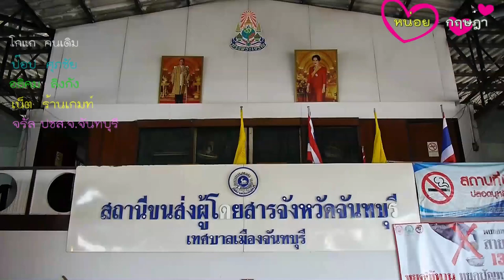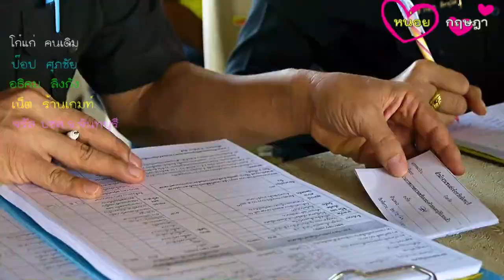หวั่นตายยกคันขนส่งตรวจรถตู้เข้มปีใหม่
จังหวัดจันทบุรี ตรวจเข้มและจริงจังกับรถตู้โดยสารและรถบัสประจำทาง เพื่อมิให้เกิดเหตุการณ์ประวัติศาสตร์ซ้ำรอย เหมือนอย่างช่วงเทศกาลปีใหม่ผ่านมา     ที่ได้เกิดโศรกนาฎกรรม รถตู้กรุงเทพฯ-จันทบุรี วิ่งข้ามเลนชนประสานงารถปิกอัพไฟลุกท่วมเผาสยองดับทั้งหมด 25 ศพที่เขตบ้านบึง ชลบุรี แม้ทางคิวรถไม่เชื่อคนขับหลับใน โดยเฉพาะอุบัติเหตุในครั้งนี้ ทำให้นักวิจัยเตรียมเรียนปริญญาเอก ที่เป็นนิสิตแพทย์จุฬาฯอนาคตไกล  นายประกาศิต รัตนตันหยง หนึ่งในเหยื่อรถตู้  เป็นนักวิจัยในห้องแลปของหน่วยเชี่ยวชาญเฉพาะทางอณูพันธุศาสตร์มะเร็งและโรคของมนุษย์ จบการศึกษาระดับปริญญาโท วิทยาศาสตร์การแพทย์ จุฬาลงกรณ์มหาวิทยาลัย กำลังจะเรียนระดับปริญญาเอกด้านวิทยาศาสตร์ชีวการแพทย์ (Ph.D.) Biomedical Sciencesและเป็นบุคลที่กำลังวิจัยคิดค้นการรักษามะเร็งที่สามารถรักษามะเร็งสำเร็จโดยไม่ต้องทำการคลีโม แต่ต้องมาชีวิตลง ทำให้คนทั้งโลกต้องพลาดโอกาสในการหยุดยั้งโรคร้ายโรคนี้
นายมโนท ชาญวัฒนศิลป์ ตำแหน่ง ขนส่งจังหวัดจันทบุรี ได้ติดตามประเมินผลของอุบัติเหตุทางท้องถนน โดยเฉพาะรถโดยสารขนส่งประจำทาง สายภาคตะวันออก พร้อมกับวางมาตราการ ไม่ว่าการเตรียมรถให้เพียงพอกับประชาชนที่ต้องใช้รถสาร  กับเพิ่มความเข้มข้นในเรื่องการอำนวยการด้านความปลอดภัย ตรวจตราเรื่องตัวรถยนต์ว่าอุปกรณ์ส่วนควบมีสภาพพร้อมใช้งานทุกจุดทุกคันหรือไม่ สำหรับผู้ขับรถโดยสารสาธารณะ ต้องมีการตรวจสอบว่าร่างกายต้องพร้อม ใบขับขี่พร้อม สำคัญคือต้องไม่ดื่มแอลกอฮอล์ หรือ No alcohol  หากที่การตรวจตรวจสอบทางเจ้าหน้าที่หน่วยงานขนส่งจังหวัดจันทบุรี พร้อมด้วยเจ้าหน้าที่ ทหารนาวิกโยธิน เจ้าหน้าทำตำตรวจตระเวณชายแดนพร้อมชุดสุนัขดมกลิ่น เจ้าหน้า อส.ประจำร้อย อส.จังหวัดจันทบุรีและนักศึกษาจากวิทยาลัยสารพัดช่างจันทบุรี ทีสนธิกำลังร่วมกัน ในการแบ่งหน้าหน้าที่ในการตรวจสภาพร่างกาย ตรวจวัดแอลกอฮอล์ทางลมหายใจ ตรวจปัสสาวะว่ามีสารเสพหรือไม่  ตรวจสภาพพร้อมใช้ของอุปกรณ์ส่วนควบของรถยนต์ อาทิเช่น สัญญาไฟต่างๆ ที่ปัดน้ำฝน เข็มขัดนิรภัย หรือแม้แต่ยางรถยนต์ว่ายังคงมีสภาพดี ยางไม่หมดดอก แก้ยางไม่บวม นอกจากนี้ทางด้านเจ้าหน้าที่ ตชด.ยังใช้สุนัขดมกลิ่นยาเสพติดและวัตถุต้องสงสัย มาคอยหมั่นตรวจตราทั้งรถที่เข้ามาจอดและกระเป๋าผู้โดยสาร
นอกจากนี้ นายมโนท ชาญวัฒนศิลป์ ตำแหน่ง ขนส่งจังหวัดจันทบุรี ยังย้ำว่า หากพบว่าร่างกายของคนขับรถไม่พร้อม ทางขนส่งจะไม่ให้ขึ้นขับรถ  สรุปว่า ถ้ารถไม่ดีก็เปลี่ยนรถ ถ้าคนไม่ดีก็เปลี่ยนคน  ที่ผ่านมาพบว่าอุบัติเหตุส่วนใหญ่เกิดจากผู้ขับรถใช้ความเร็วค่อนข้างสูง ในปีนี้ทางขนส่งจังหวัดจันทบุรี ได้ใช้ระบบ จีพีเอส ที่ติดกับรถยนต์โดยสารทุกคันมาเฝ้าติดตามเรื่องความเร็วของรถตู้โดยสารหรือรถบัสโดยสารประจำทาง

ทางด้านน้องนักศึกษาจากวิทยาลัยสารพัดช่างจังหวัดจันทบุรี ที่เข้ามาร่วมโครงการละอุบัติเหตุในช่วงเทศกาลปีใหม่ในปีนี้ บอกว่า อุบัติเหตุส่วนใหญ่เท่าที่พบเกิดจากยางหมดสภาพ ลมยางอ่อนหรือแข็งไป และยางที่หมดอายุทำให้หน้ายางแข็งกระด้างไม่เกาะถนน แก้มยางบวม ทำให้รถเกิดเสียการทรงตัวและพลิกคว่ำได้ เท่าที่นักศึกษาและทหารนาวิกโยธินได้ร่วมกันตรวจสอบยางรถโดยสาร พบว่าในปีนี้มีการเปลี่ยนยางใหม่ที่ระบุปี2017ทุกคัน

นอกจากนี้จากการได้เข้าไปพูดคุยกับคนขับรถยนต์โดยสารที่เป็นรถตู้ พบว่ารู้สึกว่าดีมาก ที่ทางขนส่งมาทำการตรวจเข้มและที่สำคัญเจ้าหน้าที่ยังได้แน่ะนำในเรื่องที่ตนไม่เคยรู้มาก่อน ส่วนอีกรายยอมรับว่าในปีนี้ทางขนส่งจังหวัดมีการรณรงค์การประชาสัมพันธ์ให้กับคนขับรถโดยสารได้อย่างทั่วถึง  ในเรื่องความพร้อมร่างกาย ระเบียบการขับรถโดยสาร